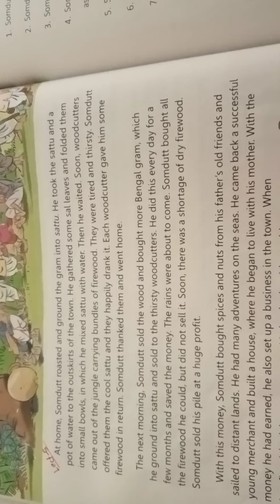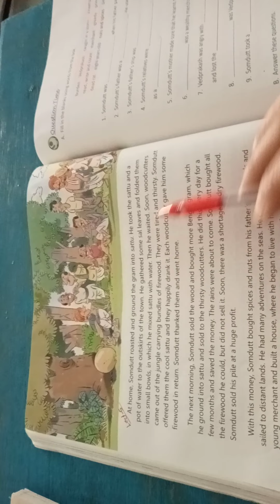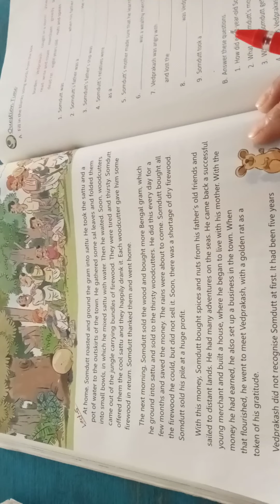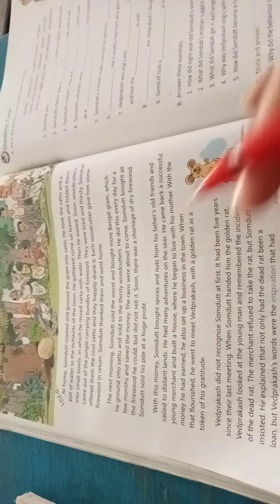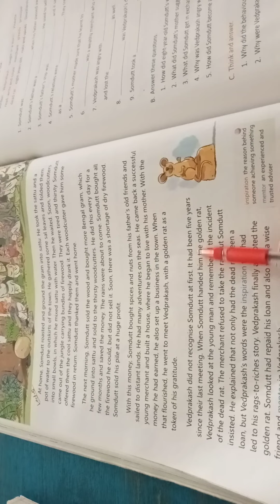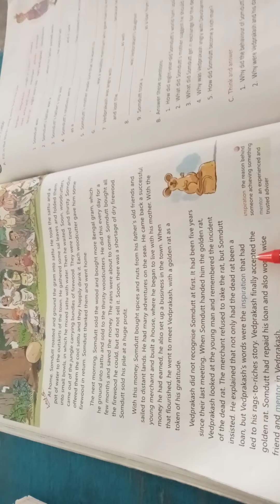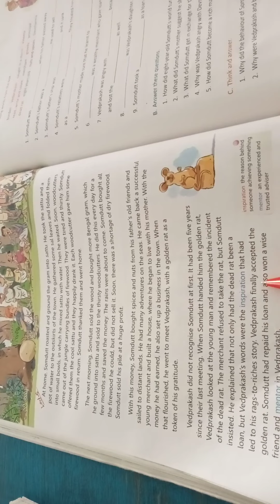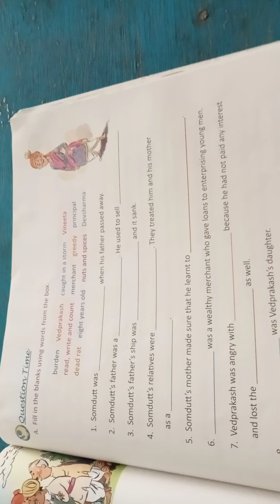US Classes App video